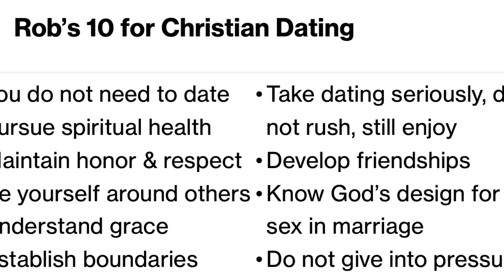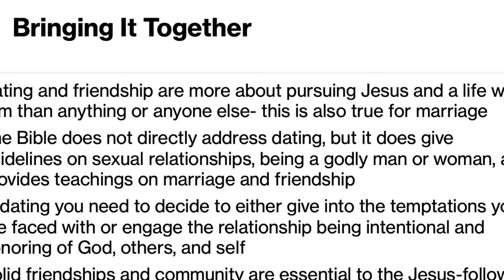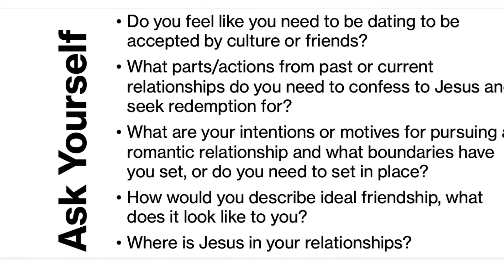Christian Sexuality Week 7: Dating and Friendship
In a packed session, high school students dive into an introduction on dating and friendship and the proper place for each. Included are Rob's 10 recommendations on dating, which can also be applied to friendship.